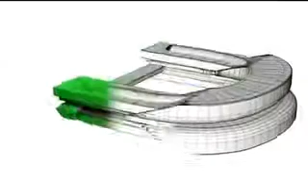Mouthpiece To Stop Snoring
The Most Popular Mouthpiece To Stop Snoring
Here you will discover the method of choice to stop snoring. Find out which stop snoring mouthpiece works best and fits most comfortable in your mouth so you will keep on using it. Don't waste your money on something that you will never use.

Stop Snoring Mouthpiece
A stop snoring mouthpiece doesn't come more successful than this Zyppah Rx Stop snoring mouthpiece.

You will find in this video a number of new links embedded over the top of the original written links. They are all my sites. I am simply updating information onto my new site.

There is a full and comprehensive review of a anti snoring device called Snorerx. It is one of the very best snoring solutions available.

The review of this stop snoring sleep aid covers the following information:

* My Number 1 Stop Snoring Mouthpiece
The review site I have established covers many different stop snoring solutions but I will explain why I believe SnoreRx is the best option for you.
The mouthpiece works by moving the lower jaw in a forward or advanced poistion. In doing this the openings in the rear of the throat are enlarged which enables a clear and unobstructed flow of air. This stops the snoring noise.
* Will SnoreRx Work For You
Explains why this mouthpiece could certainly work for you.
FDA clearance is a significant milestone for any mouthpiece. Means it is safe and can work to help control snoring.
Yes - there are good things and bad things about zyppah rx - make sure you know what they are so you can avoid them if need be.
* Where Do You Buy zyppah Rx

The websites objectives is to match you up with a stop snoring solution. It has multiple reviews on a wide range of anti snoring devices.

PLEASE NOTE:
If you have dentures, crowns, caps, or bridgework then zyppah Rx is not going to be the solution for you. You should not use a mandibular mouthpiece of any kind if you do. However, there are alternatives you can select and the options are detailed on the website. You will find a solution to your snoring on the site.

stop snoring, sleep aids, snoring mouthpieces, snoring solutions, snoring remedies, stop snoring mouthpiece, how to stop snoring, anti snoring devices, snore

Stop Snoring Mouthpiece Reviews: Which is the Best?
Anti-snoring mouthpieces are in a class of their own when it comes to snoring solutions. They are known to work well, have little to no negative side effects, and some are even proven in clinical settings before they come to the market.

Snoring solutions that focus on your jaw aren't very glamorous either. Some people with a bad gag reflex can choke on the mouthpiece as soon as they relax. Others find themselves choking on their own saliva even if their gag reflex is not an issue.

If you are still considering a jaw holding mouthpiece as a snoring solution you need to know the real risks that come with it. They go far beyond ruining the quality of your sleep.

Besides the fact that high costs can be involved in getting and fitting a custom piece there are some actual health risks that come with using one. mouthpiece to stop snoring, mouthpiece to stop snoring reviews, pure sleep, mouthpiece to stop snoring seen on tv, stop snoring device mouthpiece, ways stop snoring, stop snoring permanently, snoring problem